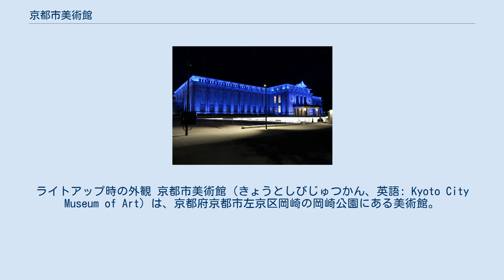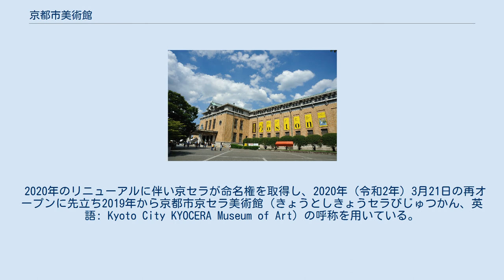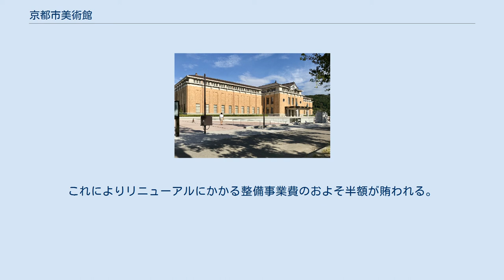京都市美術館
岡崎_(京都市)
ライトアップ時の外観 京都市美術館（きょうとしびじゅつかん、英語: Kyoto City Museum of Art）は、京都府京都市左京区岡崎の岡崎公園にある美術館。
1933年（昭和8年）開館。
公立美術館としては東京都美術館に次ぎ日本で二番目に開館した。
 京都市内にある国公立の博物館・美術館4館で構成する「京都ミュージアムズ・フォー」の1つである。
 コレクションは明治以降 - 1990年（平成2年）頃にまで至る日本画、洋画、工芸作品などが中心。
主な展覧会はこれらコレクションを年数回テーマを変えて展示換えする常設展のほか、各種公募展、大学の卒業展などがある。
また、新聞社主催の大規模展覧会が集客の核になっている。
 2020年のリニューアルに伴い京セラが命名権を取得し、2020年（令和2年）3月21日の再オープンに先立ち2019年から京都市京セラ美術館（きょうとしきょうセラびじゅつかん、英語: Kyoto City KYOCERA Museum of Art）の呼称を用いている。
なお、伏見区の京セラ本社にある京セラギャラリー（旧称：京セラ美術館）とは異なる。
 館長はリニューアル案の設計者でもある建築家の青木淳。
 リニューアル前の京都市美術館（2010年） 1928年（昭和3年）に京都で行われた昭和天皇即位の礼を記念して計画が始まったため、当初は大礼記念京都美術館という名称であった。
帝冠様式の本館は前田健二郎の設計コンペ当選案をもと京都市土木局営繕課が設計したもので、現存する日本の公立美術館では最も古い。
当初は東京都美術館同様に公募展の貸し会場となったほか、独自のコレクションを形成し常設展も開始した。
 敗戦後駐留軍により接収されていた。
1952年（昭和27年）の接収解除時に京都市美術館に改称。
 2000年（平成12年）には公募展などの増加に対応するため、別館を開館している。
 2017年4月10日から施設リニューアルのため休館（後述）。
リニューアルオープンは2020年3月21日を予定していたが、新型コロナウイルス感染拡大、及びそれに伴う緊急事態宣言発令の影響により解除後の5月26日まで延期され、開館後も当面の間（6月7日までを予定）は事前予約制・人数制限・府県境を越えた移動自粛を考慮し来場者は京都府在住者に限定させる、といった処置を行っていた。
 開館80周年にあたる2014年に、京都市は「京都市美術館将来構想」を策定した。
翌年には「京都市美術館再整備基本計画」を策定し、公募型プロポーザルにより、応募者の中から青木淳・西澤徹夫設計共同体の案が選ばれた。
リニューアル工事は休館後の2018年1月に始まり、2019年10月に竣工し、2019年11月には報道陣や美術関係者や一般市民に対する公開が行われた。
 この案では、もともとの建物にあったものの見失われていた東西軸（神宮道に面した西側の広場から、西玄関、中央の大陳列室、東玄関、その東にある東山を背景にした日本庭園に至る軸線）が強調されるなど、長年の使用により使われなくなっていた空間の可能性を発掘しようとした。
また、観客の動線が大幅に刷新された。
 まず玄関周辺にミュージアムカフェやミュージアムショップなどの開かれた施設を置くために、西側広場を掘り込んでスロープ状の広場「京セラスクエア」に変え、掘り込みであらわになった従来の玄関の下側の地下一階部分にガラスをはめて、新玄関やカフェ・ミュージアムショップなどからなる「ガラス・リボン」という空間を作り出した。
観客は地下一階から入り、かつての地下下足室だった空間から新設の大階段を経て中央ホール（旧大陳列室）に入る。
この中央ホールが館内各所へのハブとなる。
本館の北側（北回廊）が企画展・公募展などに使われ、南回廊1階にはこれまでなかった美術館コレクションの常設展示室（1,000平方メートル）が設けられる。
館内にある、開館以来の装飾などはほぼそのまま残り、美術館の歴史を継承する。
南北にある中庭が設備機器に占拠され非公開になっていたのを改め、南中庭を復元し「天の中庭」とし、北中庭はガラス天井を張った吹き抜け空間「光の広間」にした。
ここはパーティーやイベント等に使用される。
美術館の北東側にあった、川崎清による設計の収蔵棟は、新たな設備室およ...